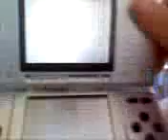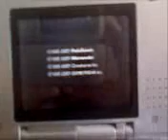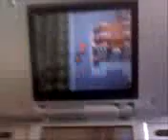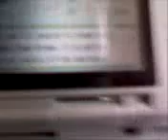ME CATCHING DARKRIE